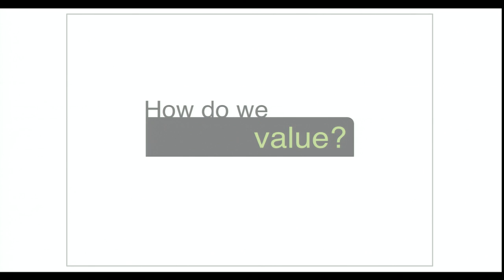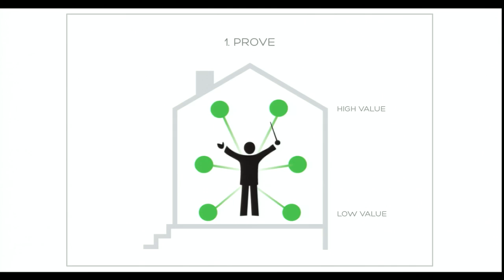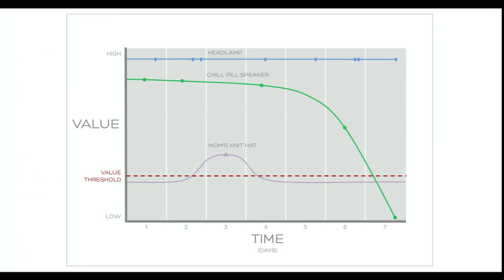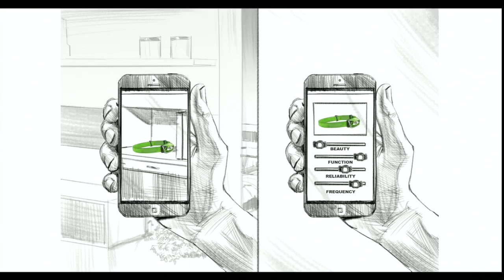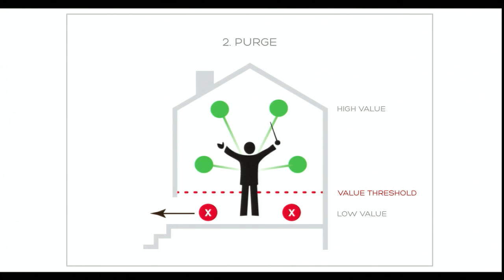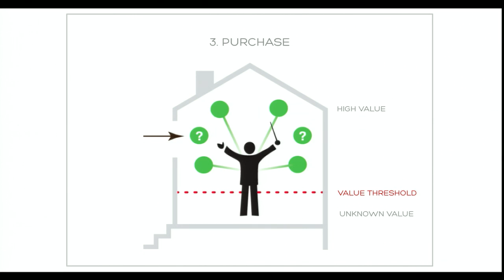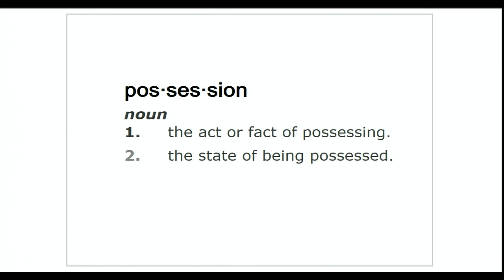Stuffed: Yona Belfort at TEDxDirigo Generate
Yona is a product designer and founder of Vital Innovation. During his 8 years at IDEO's Boston office, he developed experience in packaging, action sports apparel and medical devices. Two recent product launches from teams led by Yona include call2recycle's new battery collection box (in use at RadioShacks nationwide) and Quiksilver's Cypher Massive Boardshorts worn by 11 time world champion Kelly Slater. Yona excels at leading teams, concept generation and bringing ideas to life. He earned a BS in Engineering and Applied Science from the University of Rochester. He graduated from Stanford's Joint Program in Design in June 2003 with an MS in Product Design. Yona co-founded Engine Room, a creative co-working space in Portland's Old Port, in the summer of 2012.